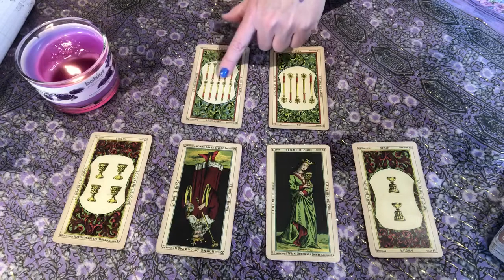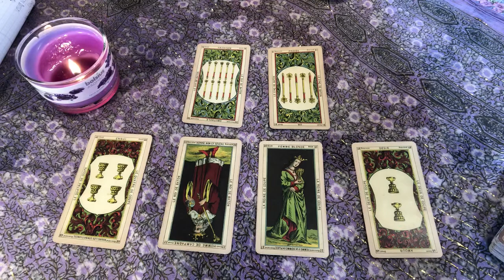Taurus Weekly Atteilla Tarot April26-May2 Someone’s overwhelmed ❤️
Shuffle song - Black Moon Spell - King Tuff ❤️💕